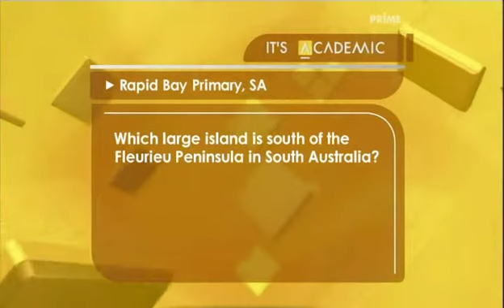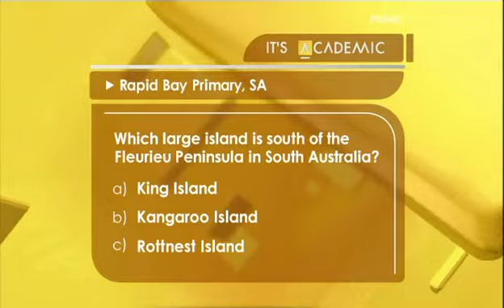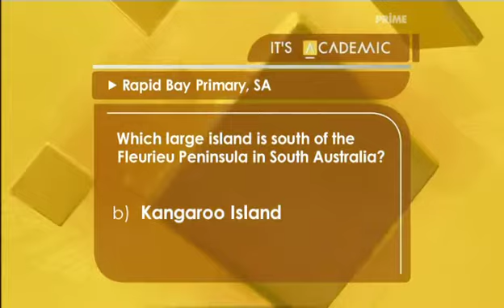Its Academic 1 001